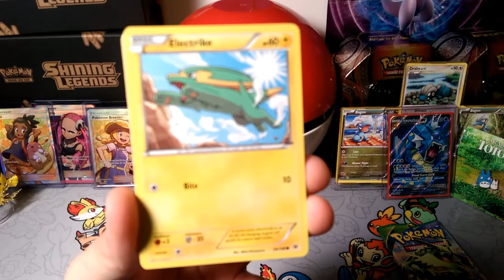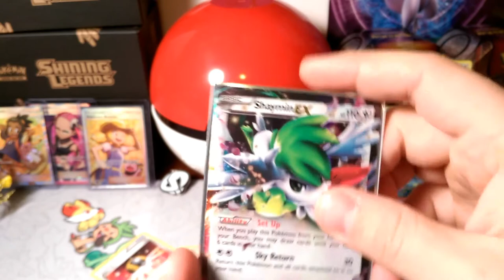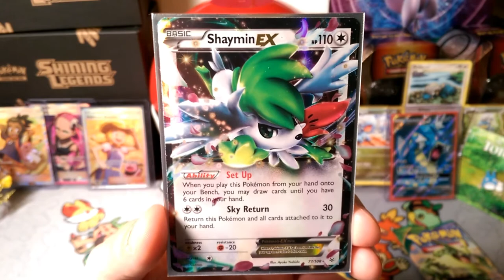Pad#136 what's that in the Sky Super"Poke"mon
Alola Dapper friends, DapperDraby here with you today to bring you another Pokémon tcg pack-a-day opening. The skies are crackling. There must be something up there. Let's open the skies and find out what is there. Check it out.